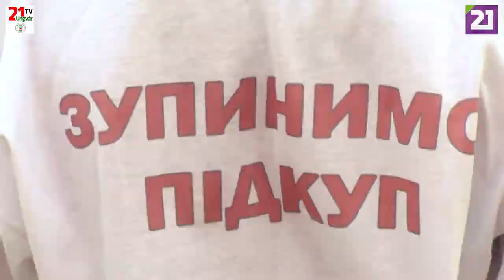TV21 UNGVÁR - MUTASSUK MEG, HOGY VAGYUNK!(FLASHMOB)